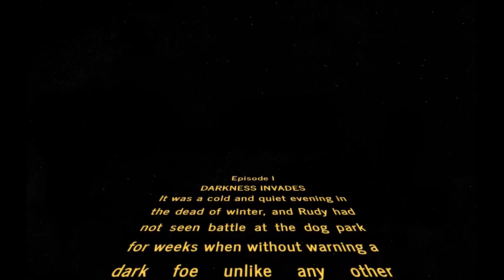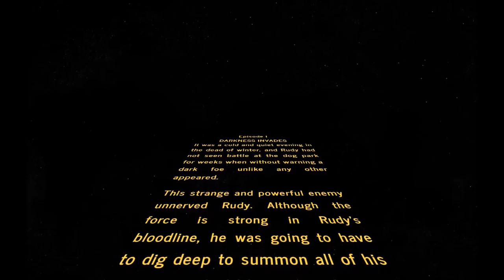Rudy, The Boston Terrier's, Star Wars: Episode I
Well, you know how boys just love their toys, and Rudy's dad (and by extension Rudy) just got a new one. I was reading about how popular home drones were with consumers this holiday season so after doing some research I decided to get the below drone which is fairly inexpensive, and based on my research, seems to be one of the best models to get when first learning how to fly one of these things (which is harder than it looks).

I purposely before filming this video practiced flying the drone in the back bedroom with the baby gates up so that Rudy could not watch me practice.  As such, this video shows the very first time Rudy saw and interacted with the drone.  As you can see, he is a bit freaked out by it, but I hope, as with most strange new things that I have introduced Rudy to (such as boots, water, snow, clothes, busy traffic, etc.),  he will after a little practice adapt (and maybe even get comfortable enough to chase it around which would be a fun way to give him exercise during these freezing winter months).